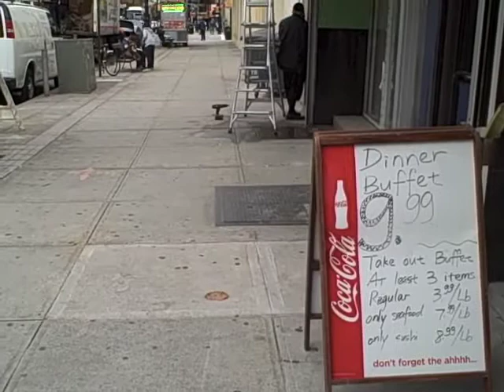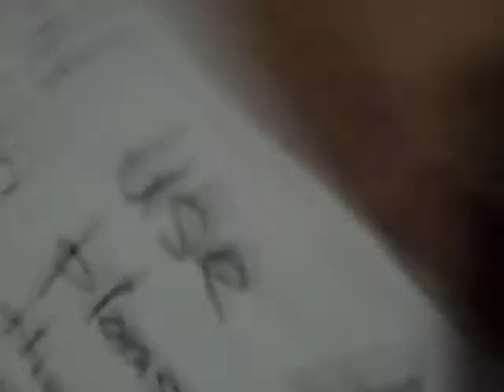chinese buffet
Things can happen anywhere.